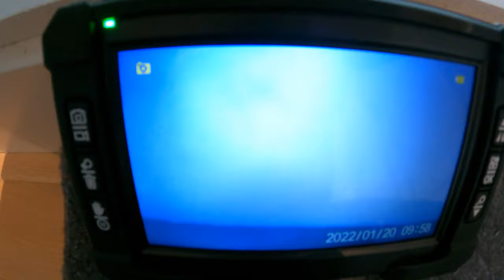Hoe kan je zelf waterzijdig inregelen..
In deze video leg ik jullie uit hoe je kan waterzijdig inregelen en waar je op moet letten..

Via deze link kan je een Bosch IR thermometer bestellen: